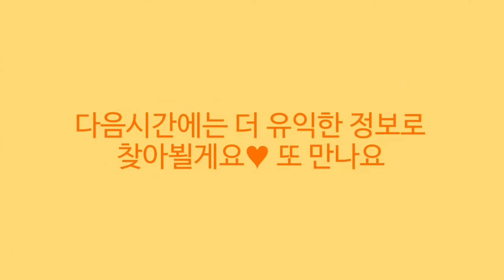[강서구신축빌라] 화곡신축 등촌동신축 목동신축 추천!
구독자 여러분들 안녕하세요. 빌라찾기 김팀장입니다.
오늘 보여드릴 매물은 강서구에 역세권
학세권 위치가 좋은 방3개 화장실2개  착한가격의 20평대 가성비가 좋은집입니다^^

서울 / 인천 / 경기 / 모든지역
신축빌라 / 오피스텔 / 전원주택 / 원룸
실매물 / 평일 주말 공휴일 전화문의 및 단순문의 가능
전화예약후 / 맞춤투어 서비스
건축주 직영분양으로 중개수수료 無